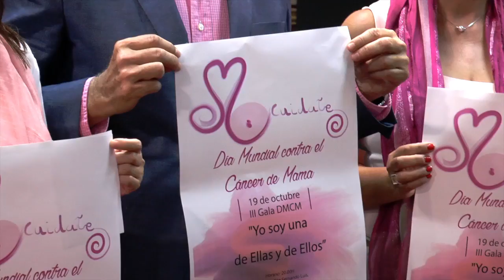Día mundial cáncer de mama - Santa Úrsula